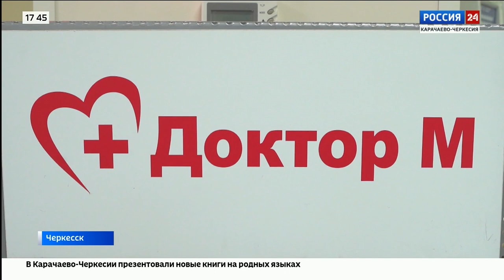"Вести Россия 24" Эфир от 31.03.2023